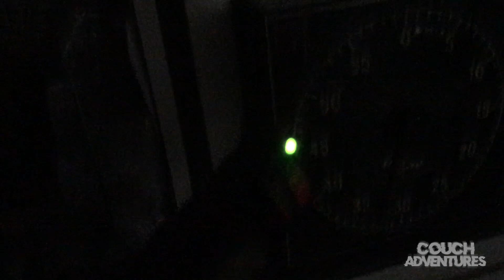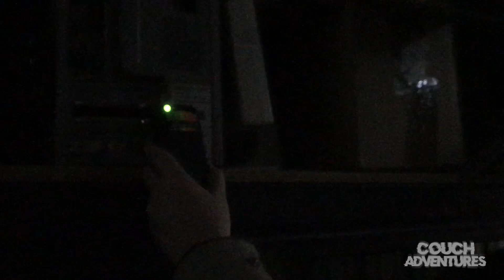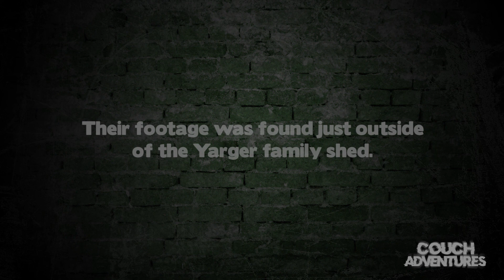Investigating the Yarger Shed! | GHOST HUNT!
Couch Adventures is BACK! On this episode, Paul and Alyssa investigate the notorious Yarger Shed, where the ghost of drummer Kevin Yarger is said to frequent. Come join us on the hunt!